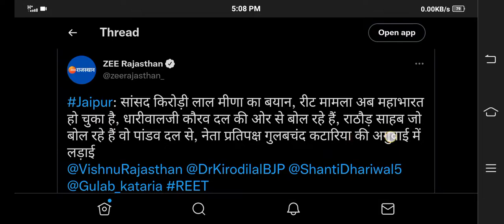REET पर सांसद किरोड़ी लाल मीणा का बडि बयान 👉रीट अब पांडव कौरवों की लड़ाई बन चुकी है,reet news today